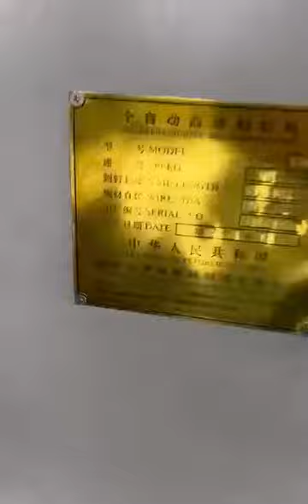High speed nail making machine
This is our hot selling nail-making machine, X90 high speed nail-making machine. It can produce different sizes of steel nails. Its parameters are the following:
Nail Diameter: 2.0-3.8mm
Nail Length: 40-90mm
Nail Making speed: ≤760pcs/min
Rated Power: 7kw
Dimensions (mm): 1350*1220*1050mm
Machine Weight (kgs): 2800kg